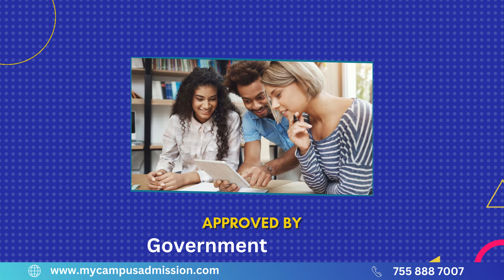KUCTE - Kulakkada | mycampusadmission.com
KUCTE, Kullakada, takes pride in its commitment to academic excellence, fostering an environment where aspiring educators can acquire both theoretical knowledge and practical skills. The college's campus is equipped with modern facilities, creating a conducive atmosphere for learning. The innovative teaching methods employed at KUCTE aim to prepare students for the dynamic challenges of the education sector.

The college actively engages students in community service and social responsibility projects, instilling a sense of empathy and citizenship. Positive reviews from students and stakeholders highlight the college's success in providing a comprehensive and enriching educational experience.

KUCTE, Kullakada, Kollam, emerges as a distinguished choice for those aspiring to embark on a fulfilling career in education. With its unwavering commitment to quality education and holistic development, the college continues to play a pivotal role in shaping the future of the teaching profession in the region.